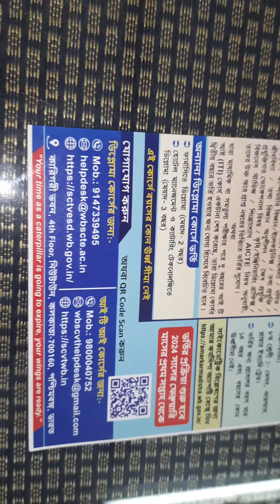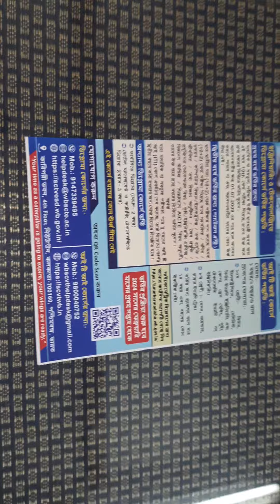অষ্টম ও দশম শ্রেণি পাশ শিক্ষার্থীদের ITI কোর্ষে ভর্তির বিজ্ঞাপন